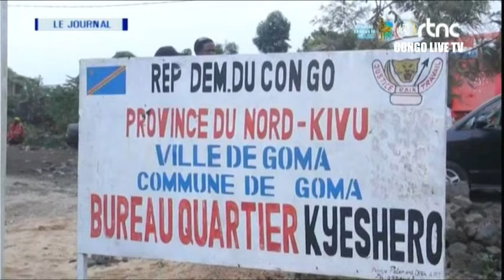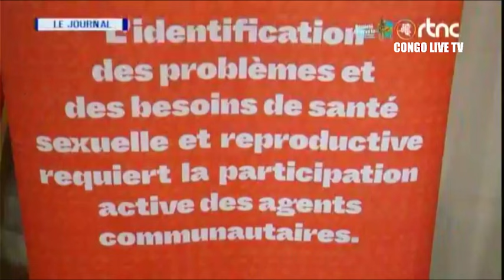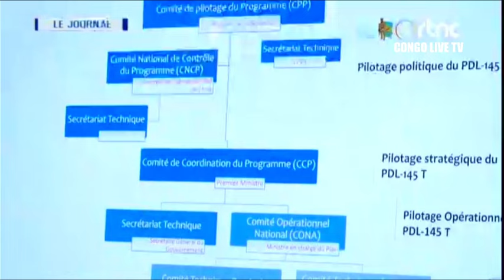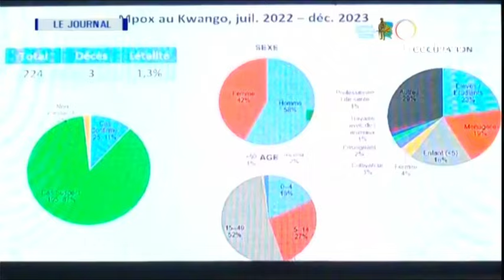🔴RDC : SUIVEZ LE GRAND JOURNAL DE CE MERCREDI LE 28.02.2024 RTNC EDITION07H00